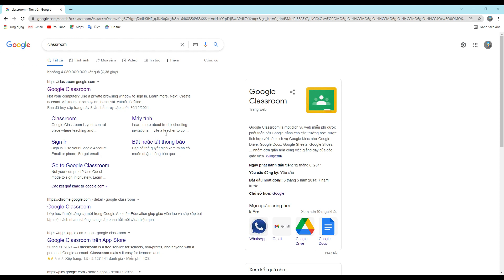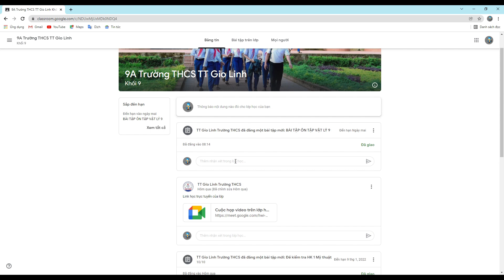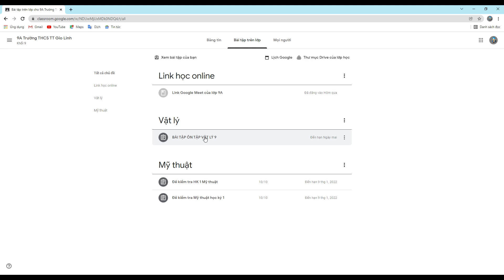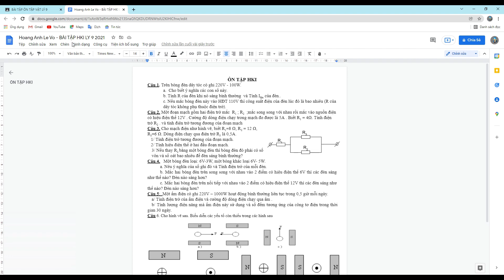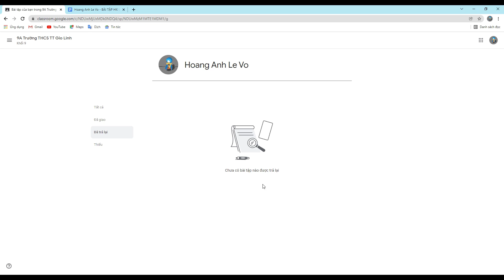Hướng dẫn đăng nhập và tham gia Google Classroom cho học viên